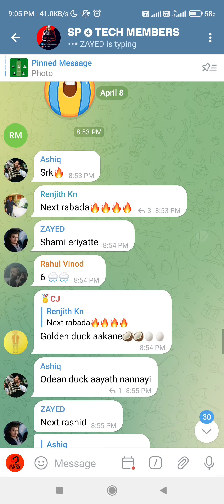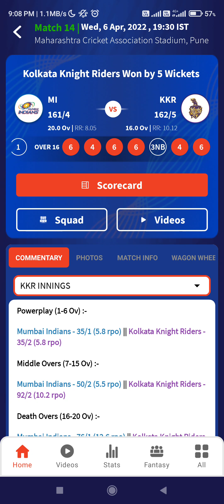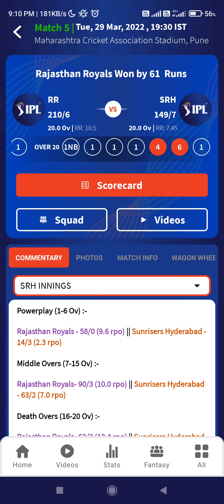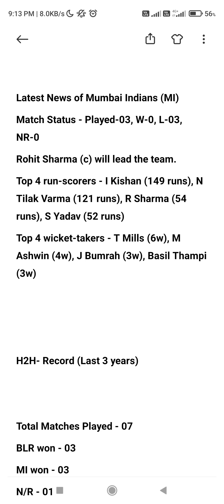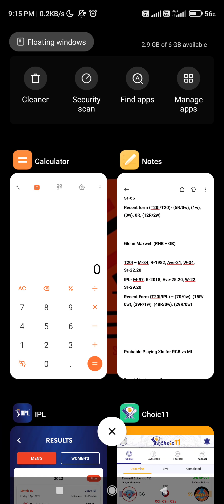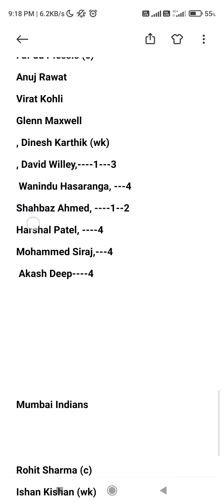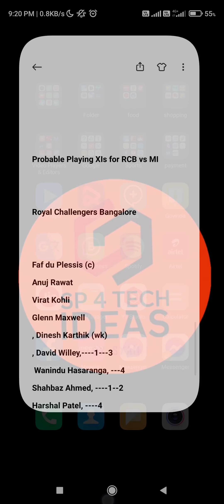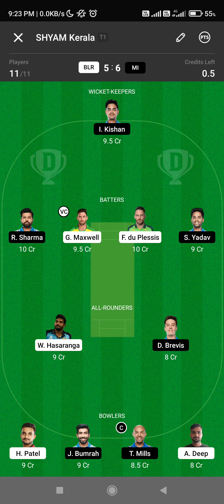BLR vs MI today dream11 team of today match malayalam dream11 team predection malayalam Dream11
Vision 11 👇

Get 300 ₹
REFERAL CODE - SP4TECH

dream11 malayalam whatsapp group link
dream11 working in tamil nadu
dream11 ban in tamil nadu news